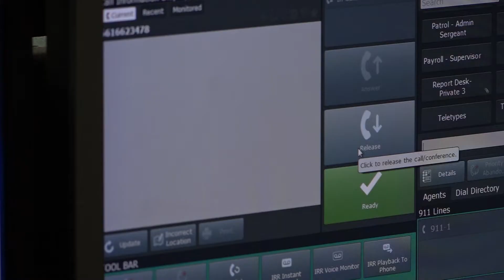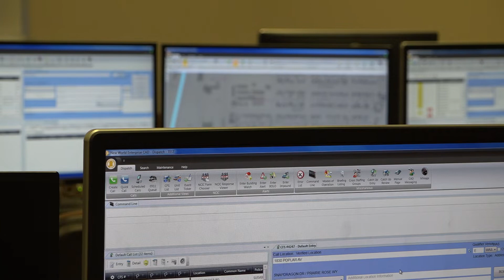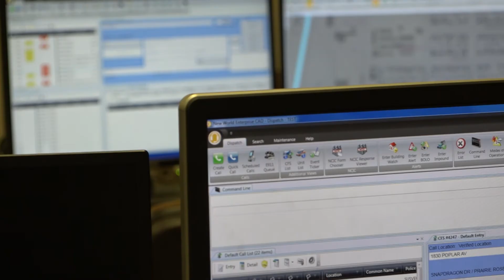KCSO is Hiring: Dispatchers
KCSO is hiring for Dispatch Assistants in the Communications Center